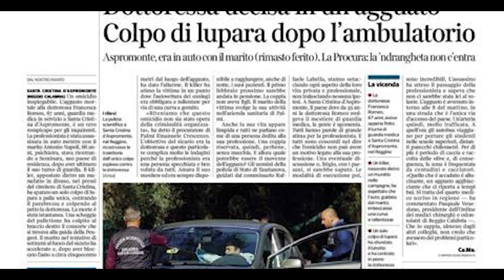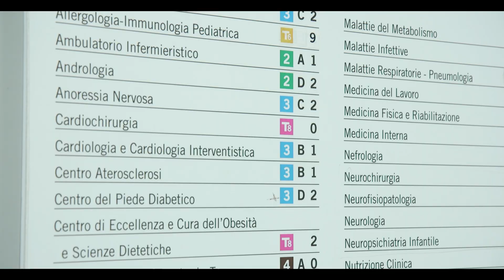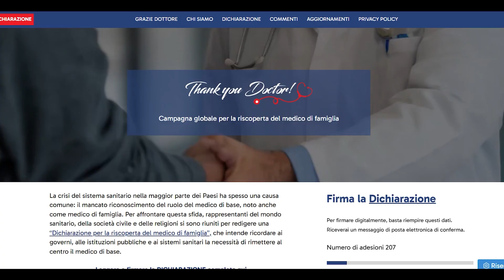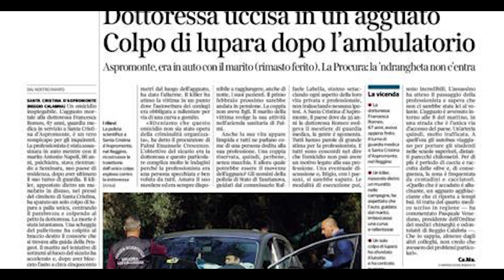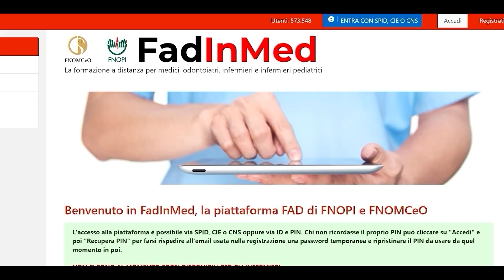TG SANITA' 20 NOVEMBRE 2023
Manovra economica
Attesa per le decisioni del governo sulle pensioni ai medici

La Fnomceo in Vaticano per la campagna “Grazie Dottore “
Illustrata la “Dichiarazione per la riscoperta del medico di famiglia”

Assassinio in Calabria della dottoressa Francesca Romano
Anelli chiede giustizia e interventi immediati a tutela di medici e operatori sanitari

"Gengive sane per salvare il sorriso".
Conferenza stampa alla Camera per  il Progetto SIdP - Cao Nazionale